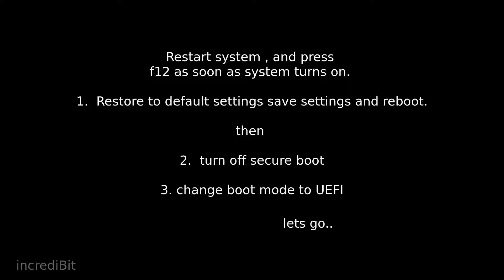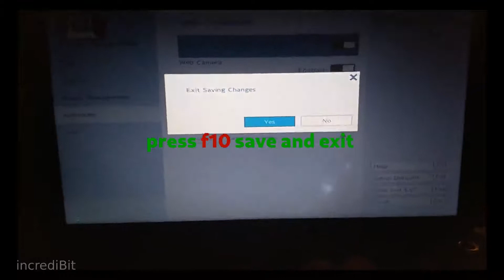No bootable device restart system error fixed toshiba sattelite |incrediBit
boot device not found  --please restart system
Toshiba boot fixed
toshiba bootable device not found fixed

this is common settings in Toshiba laptops , actully we have to disable secure boot and  change boot mode to UEFI .

it is highly recommended that we reset  bios to default first , so any setting which is causing problem and making things complicated can be eradicated.

for creating bootablel usb you can find these videos useful .

What is Unified Extensible Firmware Interface (UEFI)?

Unified Extensible Firmware Interface (UEFI) is a specification for a software program that connects a computer's firmware to its operating system (OS). UEFI is expected to eventually replace basic input/output system (BIOS) but is compatible with it. The specification is most often pronounced by naming the letters U-E-F-I.

what is secure boot ?

Secure Boot is one feature of the latest Unified Extensible Firmware Interface (UEFI) 2.3. 1 specification (Errata C). The feature defines an entirely new interface between operating system and firmware/BIOS. When enabled and fully configured, Secure Boot helps a computer resist attacks and infection from malware.

incredibit